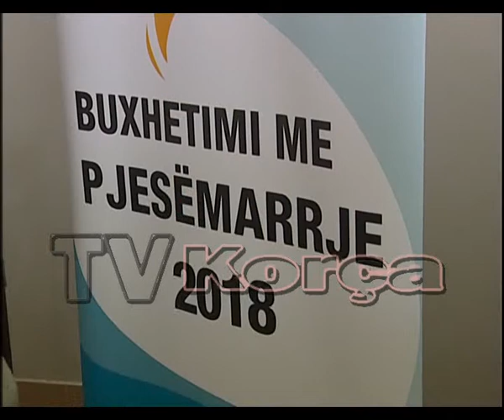Buxhetim me pjesemarrje ne Voskop